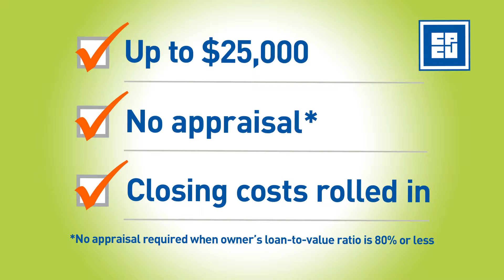Consumers Professional Credit Union- Quick Equity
Get money fast using the equity from your home with CPCU's Quick Equity product. No Appraisal required, borrow up to $25,000, with minimal closing costs (which can be rolled in). Use your money for home repairs, renovations, or for anything you want!